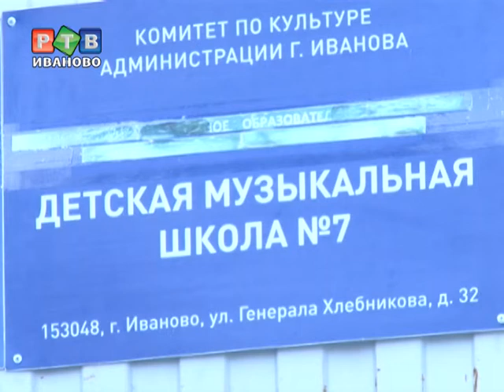Победа "Сюрприза" и школа искусств